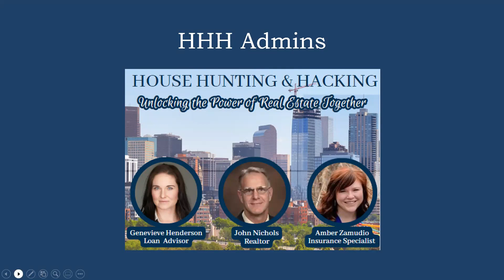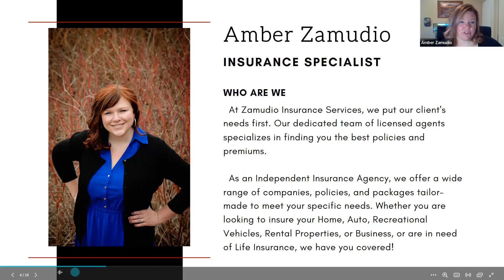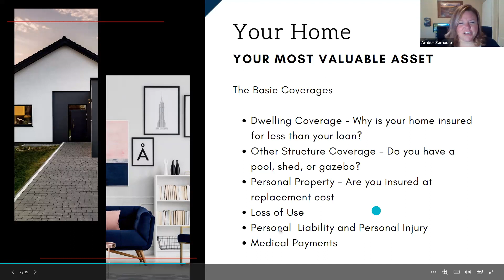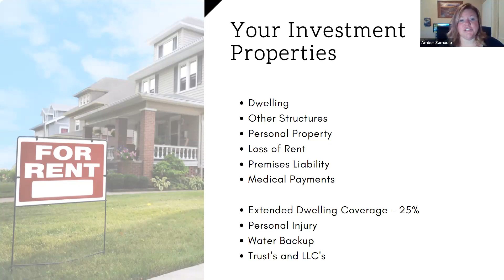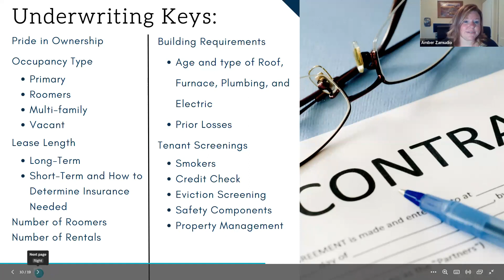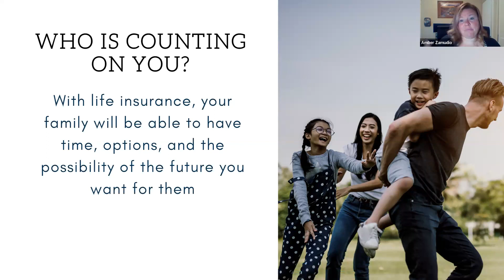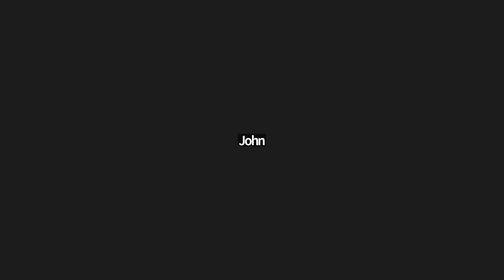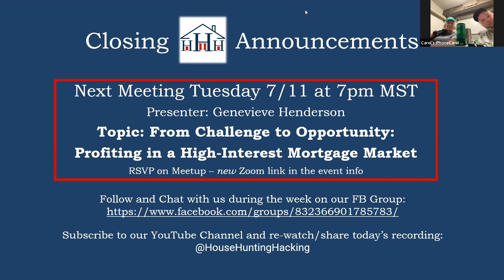House Hunting & Hacking - Insuring Your Financial Investments - 06.27.23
Do you have enough insurance on your home🏠? or investment property 🏘? Many of the homes in the Marshall Fire 🔥 did not have enough insurance to cover their homes. This is a recording of a free online meeting with an experienced independent insurance agent who answers questions and provides helpful information on options to consider when protecting your properties.